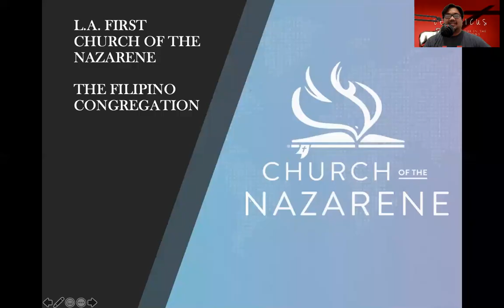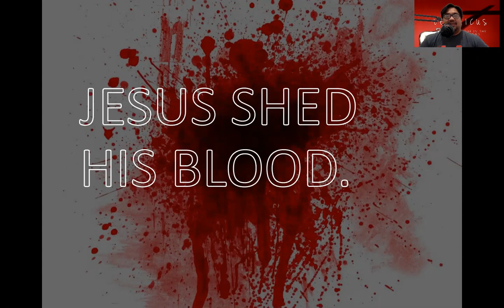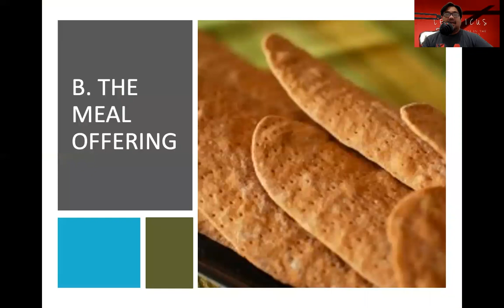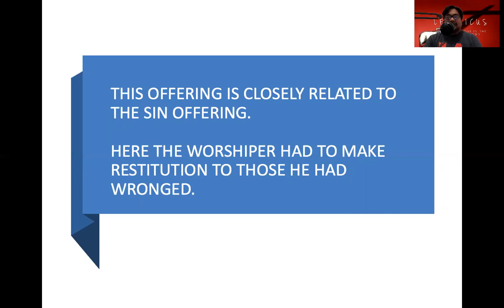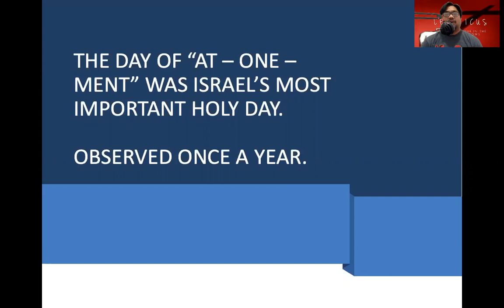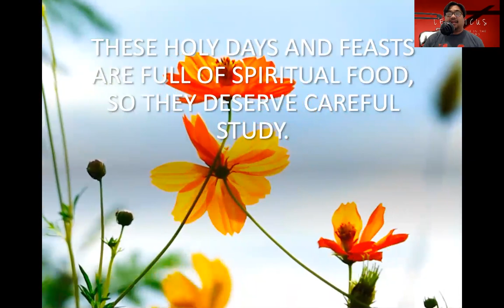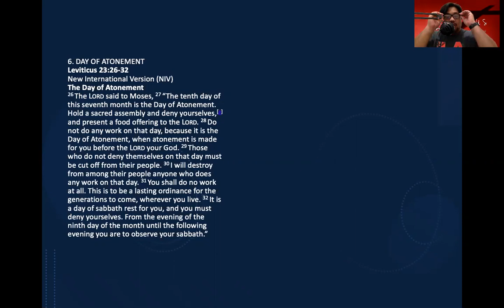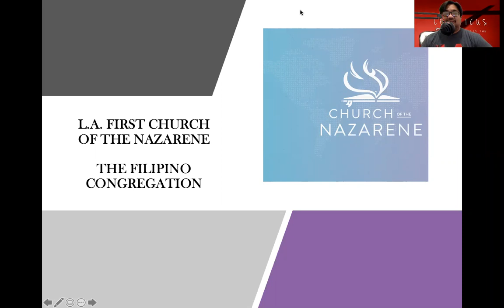Leviticus by Pastor Jeff Padre Guiwa